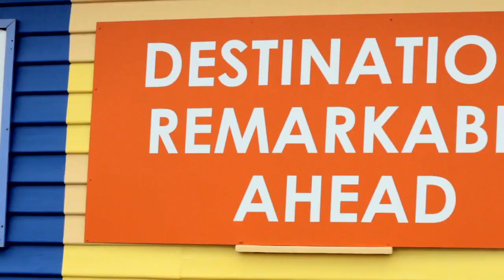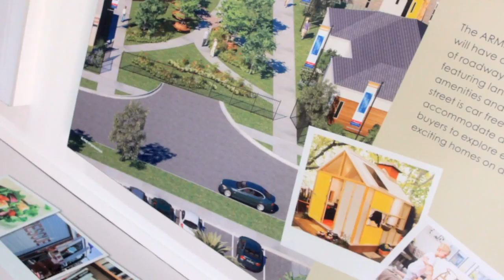Armstrong Mt Duneed - Land Release Number 1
Armstrong Mt Duneed was launched to the market in November 2012 with huge fanfare and excitement around this new state of the art community by Villawood properties in the Geelong region. Campers slept in their cars and in the sales center some for up to 5 nights to ensure their place as the first residents of Armstrong